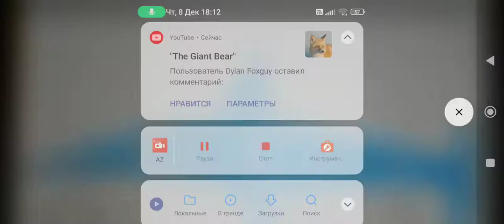Sound Effects-Common Needlenose Dolphin